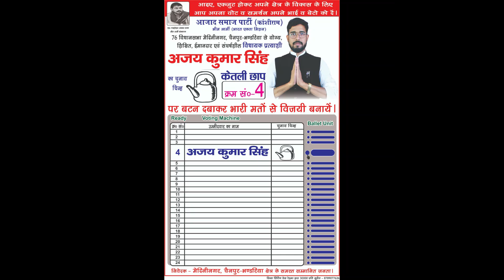अजय सिंह चेरो का चुनाव प्रचार मे उमड़ा जन शैलाब//(चुप चाप केतली छाप)